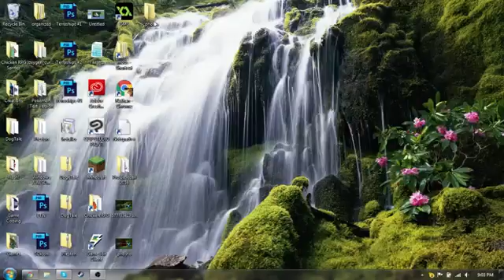minecraft doesn't load for me plz like w/ lemon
this is a re-upload for lemon's channel